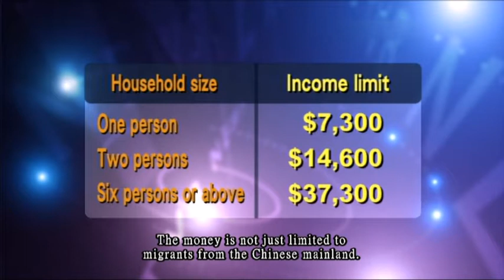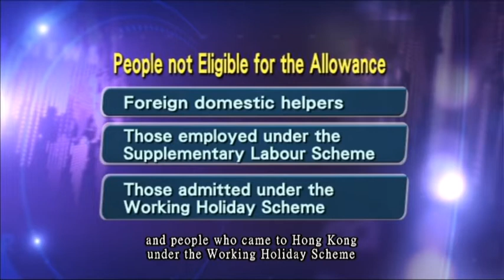29-06-2011 | Priscilla Ng | New migrants can claim $6000 from Community Care Fund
新移民可向關愛基金索取6000元